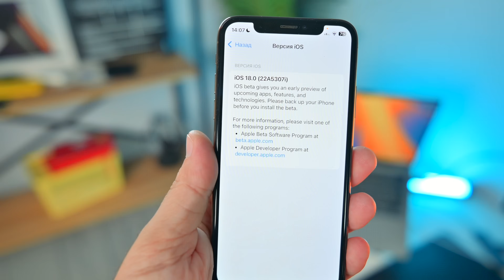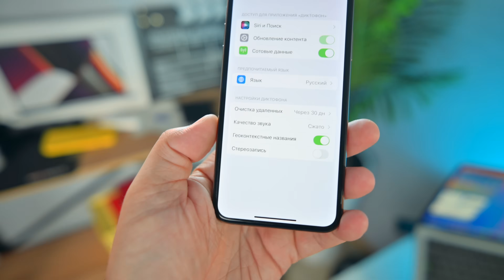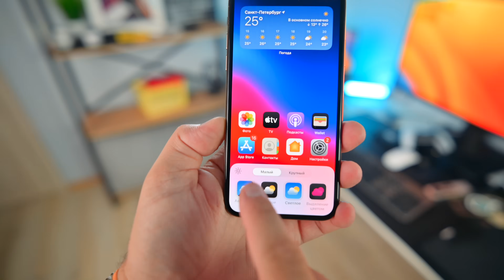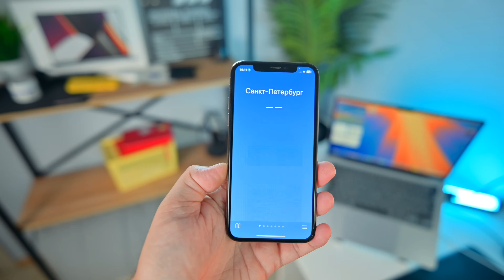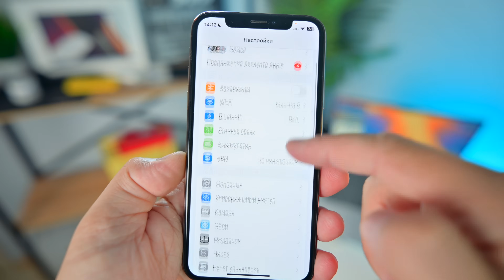Apple выпускает НОВУЮ сборку iOS 18 Beta 3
Неожиданно Apple делает ПЕРЕ-ВЫПУСК iOS 18 Beta 3, что в ней нового, рассказал в этом видео.